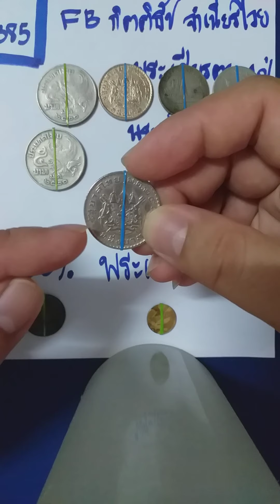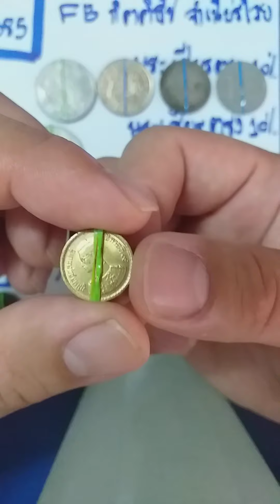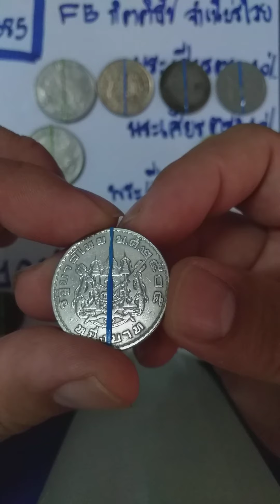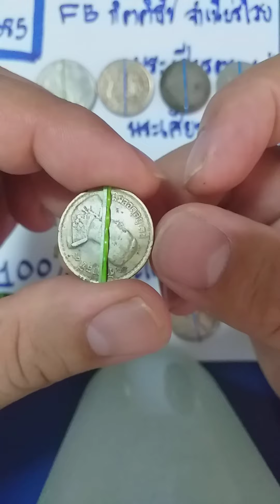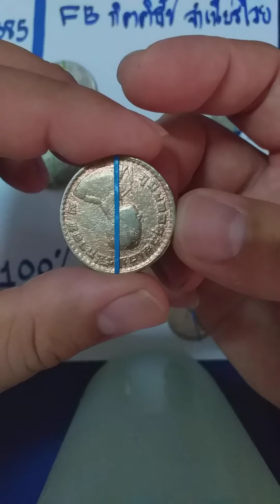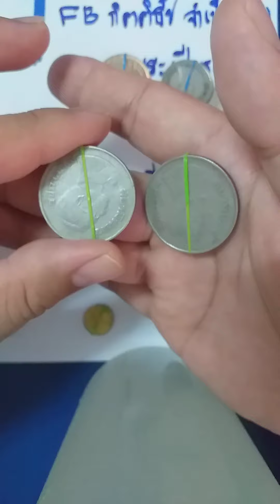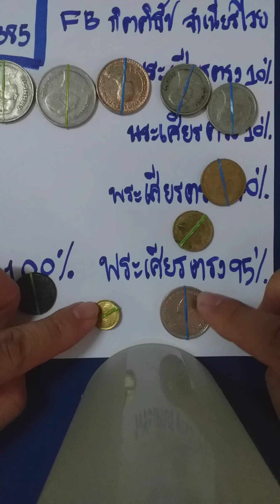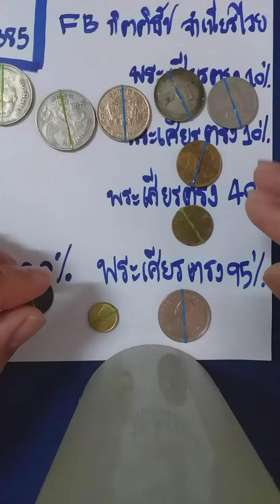เหรียญพระเศียรตรงหายากราคาแพง